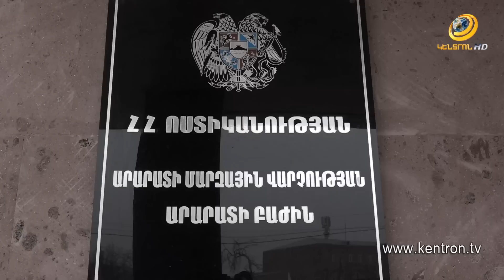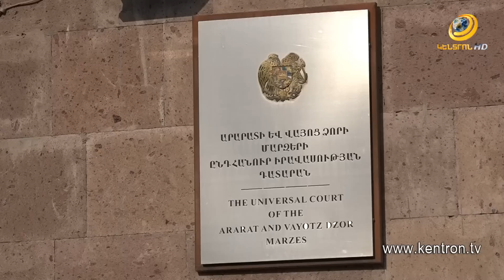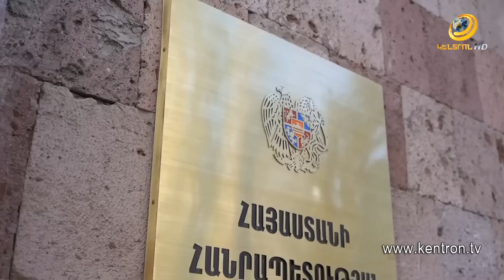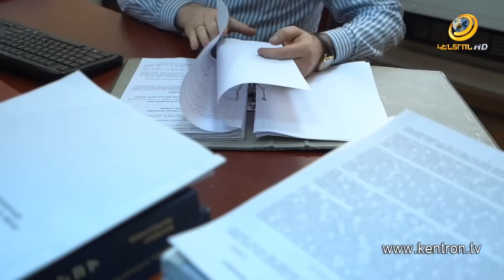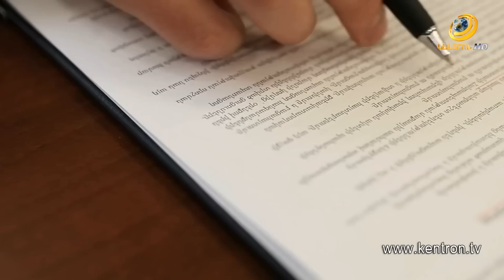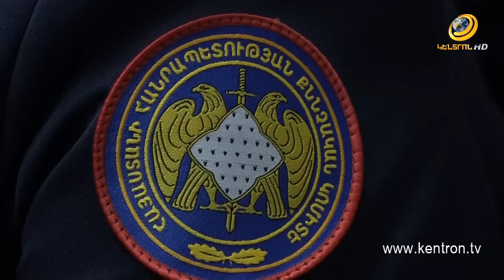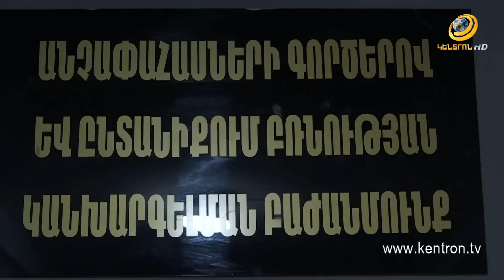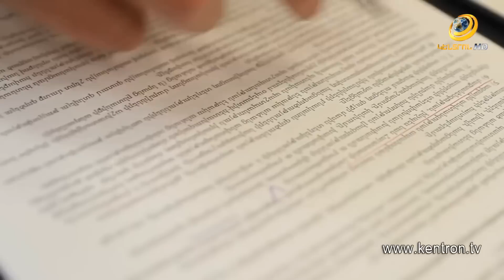Հանցանքի հետքով | 19.03.2023